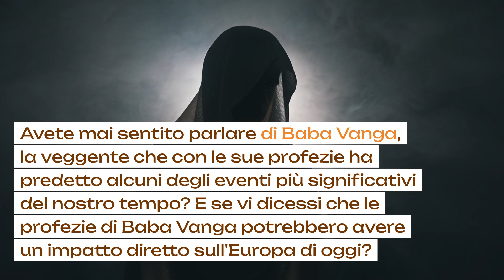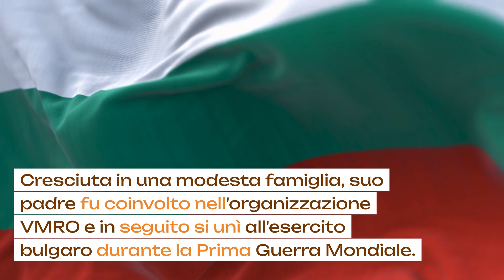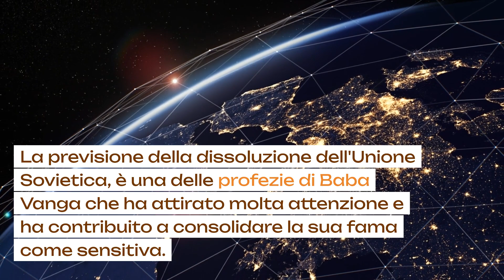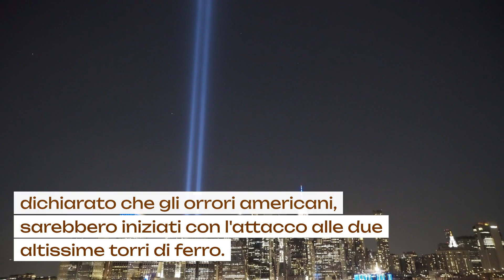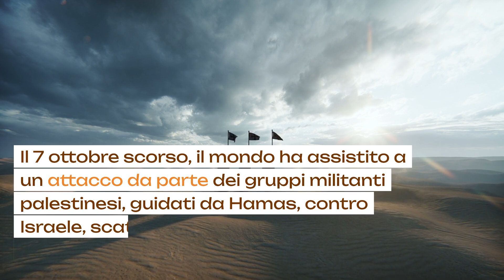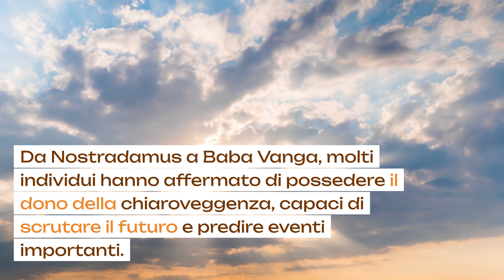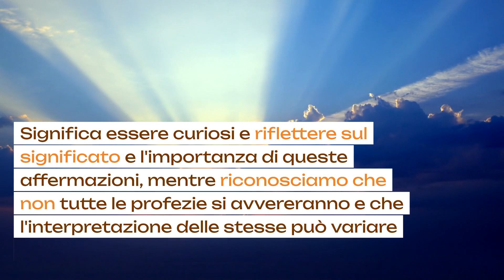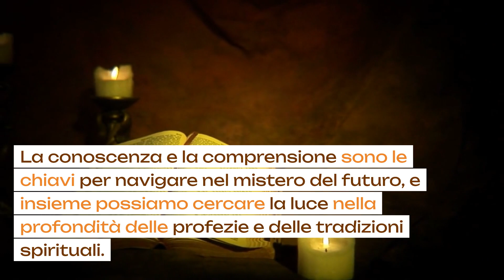PROFEZIE BABA VANGA: UN'ALTRA SI STA AVVERANDO! L'EUROPA CADRÀ NELLE MANI...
Esplora le incredibili profezie di Baba Vanga e il loro impatto sull'Europa. Scopri le profezie di questa veggente e cosa hanno previsto per il nostro futuro. Un viaggio avvincente tra mistero, speranza e incertezza nelle profezie di Baba Vanga.

Benvenuti nel nostro canale dedicato alla crescita spirituale e alla fede cattolica. In questo spazio, esploriamo temi spirituali che sono importanti per la nostra comunità di fede. Ecco cosa potrete trovare nei nostri video:

Preghiere Ispirate e Spiritualità - Esploreremo preghiere tradizionali e contemporanee che possono aiutarti a sviluppare una connessione spirituale più profonda e a nutrire la tua fede.

Profezie Cattoliche e Messaggi della Madonna - Approfondiremo le profezie cattoliche e i messaggi della Madonna provenienti da luoghi sacri come Medjugorje e Fatima, e condivideremo riflessioni sulla loro importanza nella nostra fede.

Meditazioni del Vangelo - Offriremo riflessioni spirituali sul Vangelo del giorno, aiutandoti a comprendere meglio gli insegnamenti di Gesù e come applicarli nella tua vita quotidiana.

La Spiritualità di Padre Pio - Esploreremo la vita e la spiritualità di Padre Pio, un esempio straordinario di dedizione nella fede cristiana.

Il Messaggio di Papa Francesco - Condivideremo il messaggio del Papa Francesco sulla fede, la compassione e l'unità nella comunità di fede cattolica.

Gesù - Il Maestro e il Salvatore - Approfondiremo la vita e gli insegnamenti di Gesù, esplorando la sua umanità e divinità e come possiamo seguire il suo esempio.

Meditazioni sulla Maria Vergine - Rifletteremo sulla figura di Maria Vergine nella fede cattolica e come possiamo onorarla attraverso la preghiera e la devozione.
Profezie Cattoliche e Messaggi dei Veggenti - Siamo appassionati di esaminare le profezie cattoliche e i messaggi ricevuti da veggenti in luoghi sacri come Medjugorje e Fatima. Questi messaggi portano un profondo significato nella nostra fede e hanno un impatto profondo sulla vita dei credenti.

Meditazioni sulle Profezie e i Messaggi Celesti - Offriremo meditazioni approfondite e riflessioni sui messaggi profetici, cercando di comprendere meglio il loro significato e la loro applicazione nelle nostre vite quotidiane. Sarà un'opportunità per approfondire la nostra comprensione delle profezie e della fede cattolica.

Testimonianze dei Veggenti - Ascolteremo testimonianze toccanti direttamente dai veggenti, condivideremo le loro esperienze e come sono stati chiamati a diffondere i messaggi celesti. Saranno storie di fede, speranza e ispirazione.

Esplorazione di Luoghi Sacri - Ci immergeremo in luoghi sacri come Medjugorje, esplorando la loro storia e l'importanza spirituale. Condivideremo storie emozionanti di pellegrinaggi e incontri con la spiritualità in questi luoghi speciali.

Profezie e la Vita Spirituale - Discuteremo come le profezie influenzano la nostra vita spirituale e come possiamo applicarle nel nostro cammino di fede. Sarà un'opportunità per crescere spiritualmente e condividere la fede con la comunità.

Siamo qui per guidarti in un viaggio di scoperta delle profezie cattoliche, dei messaggi celesti e dell'importanza dei veggenti nella fede cattolica. Unisciti a noi nella ricerca di una connessione più profonda con il Cuore di Cristo attraverso questi straordinari doni spirituali.

Vita Spirituale nella Comunità di Fede - Metteremo in luce l'importanza della comunità di fede nella crescita spirituale e condivideremo storie di testimonianze dei membri della nostra comunità.

Esperienze Spirituali Personali - Ascolterete storie personali di esperienze spirituali condivise dai membri della comunità, testimonianze di momenti significativi nella loro vita spirituale.

I nostri video sono progettati per offrire ispirazione, insegnamento e momenti di spiritualità a coloro che cercano una connessione più profonda con il Cuore di Cristo. Siamo lieti di accogliervi nella nostra comunità di fede e speriamo che i nostri contenuti siano una risorsa preziosa per il vostro cammino spirituale.